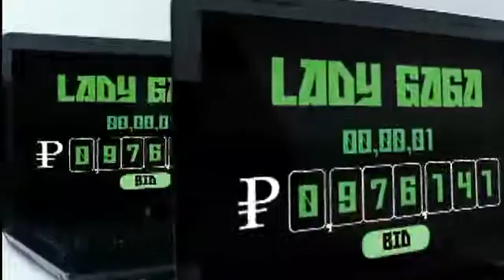Lady_Gaga__Bad_Romance_HD_FULL_VIDEO